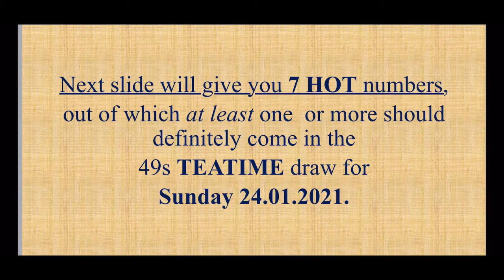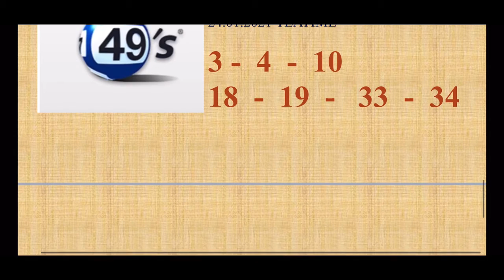24.01.2021 - 49s TEATIME Lotto Predictions.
Good luck 🤞🏽 🍀